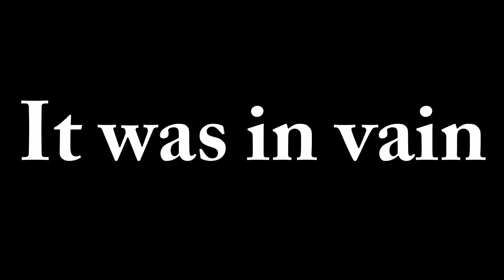Lethal Company: The modded experience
Yeah let's add that one. What could go wrong?